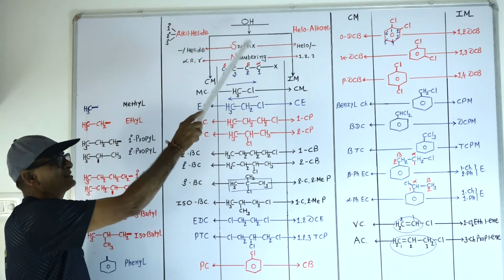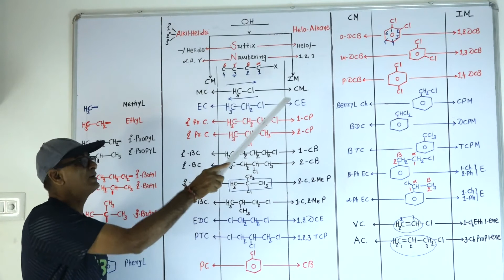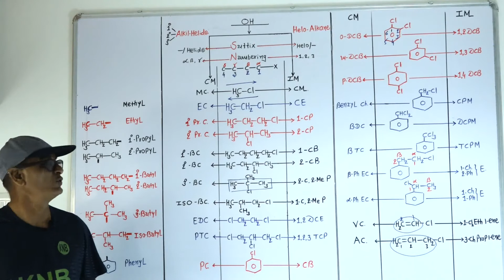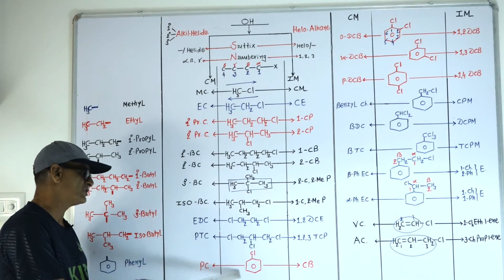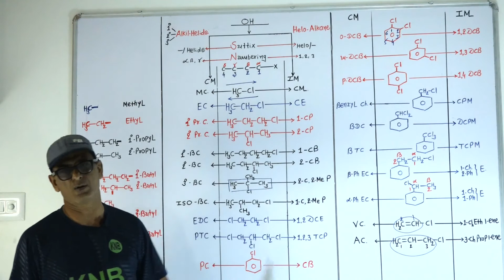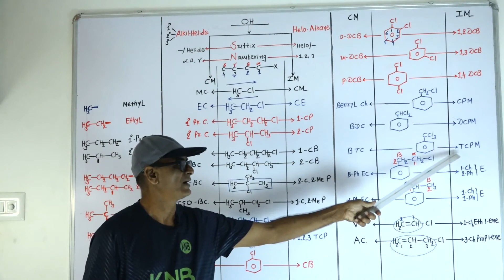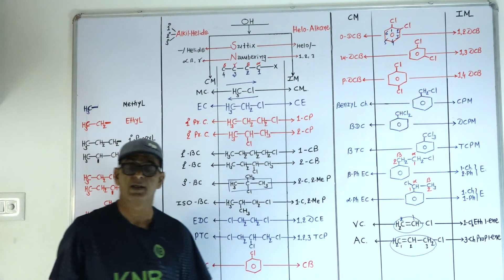Standard 12 | Unit 10/L05 | ગુજરાતી | Nomenclature of organic halide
In this video we discuss about nomenclature of organic halide